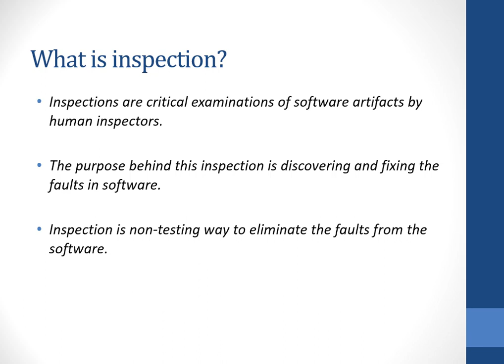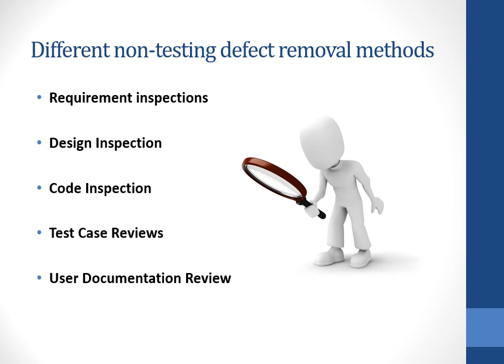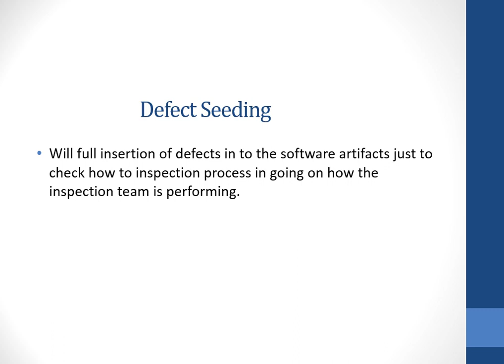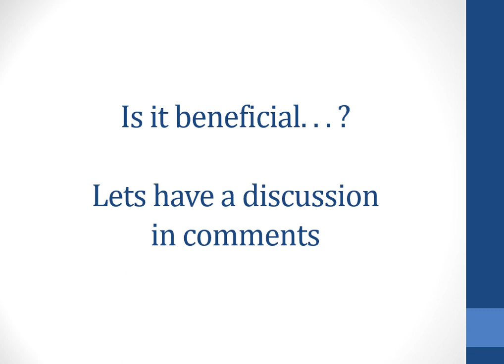What is software inspection - Software Engineering Urdu / Hindi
Brief:
This is just a short video to tell you what is inspection in software Engineering, not covering any details in this video. 👋Hi Students